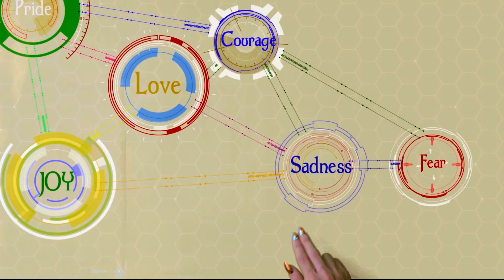LARBALESTIER - Présentation EP (2021)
PREMIER EP "LARBALESTIER"

Vidéo réalisée par : Maxime Lenik
Rectificatif : "Ce qui compte, c'est qu'il puisse décider de qui il est, homme, femme ou non-binaire" (3:01)